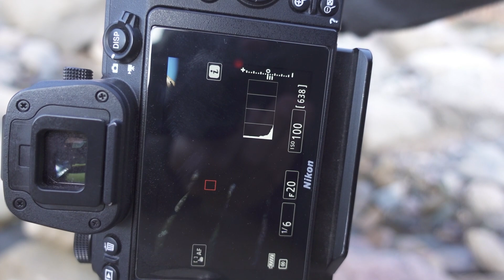Cuando NO USAR FILTROS en fotografía de paisajes | Fotografiando Argentina en CASA RODANTE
Fotografiando formaciones impactantes al oeste de Catamarca me encuentro con una situación donde podría haber usado filtros ND, pero preferí buscar otra alternativa para conseguir el mismo efecto.